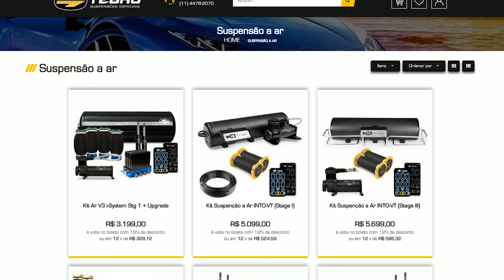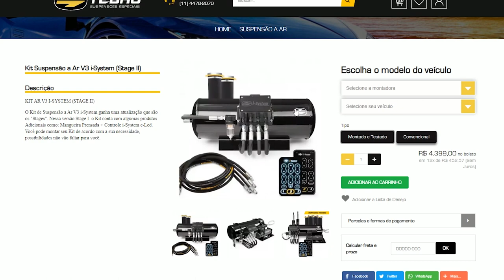4500 REAIS A NOVA SUSPENSÃO AR DO UNO